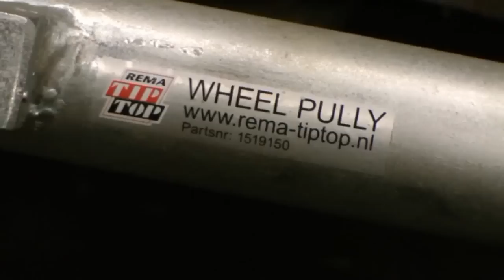Wheel Pully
REMA TIP TOP Introduces the Wheel Pulley. A tool specially made to disassemble hub truck wheels in an easy way.

This Wheel Pully will relieve the mechanic when disassembling a hub centered wheel on both drive axle, steering axle or trailer. It does not require the mechanic to crawl under the vehicle and hit the wheel with a sledgehammer from an impossible position. This saves time, improves the safety and will bring less damage to the rims (for example aluminium ones)

The Wheel Pulley is constructed of high chromium-molybdenum steel and is a very solid and ergonomic tool. Suitable for both steel and alloy wheels.